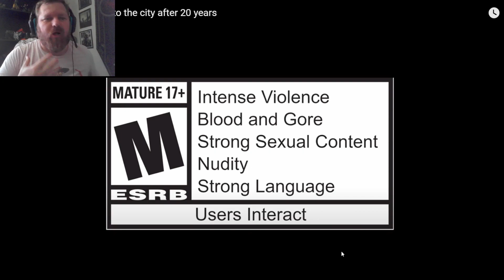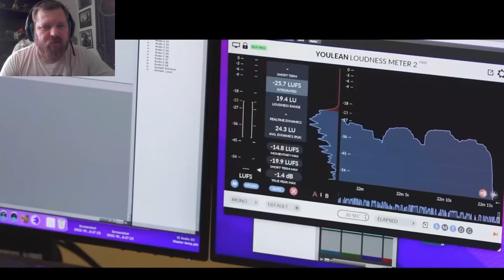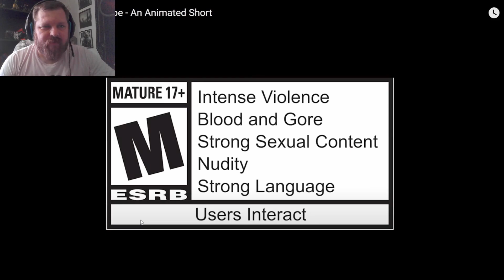Baldur's Gate 3 Trailer Reaction Overload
Checking out all 3 of the latest Baldur's Gate 3 trailers